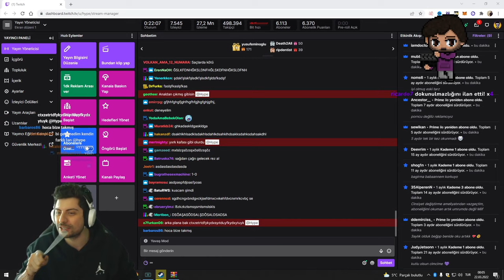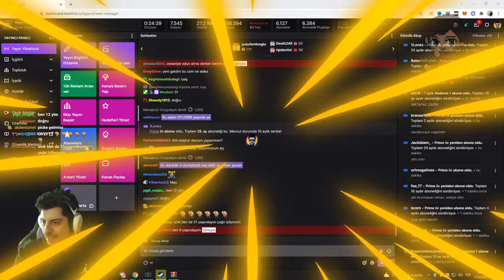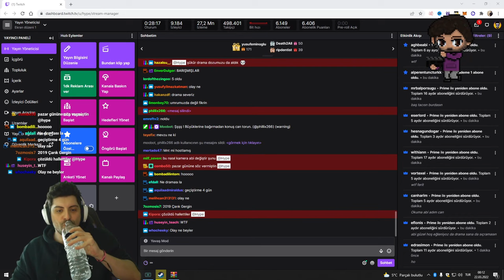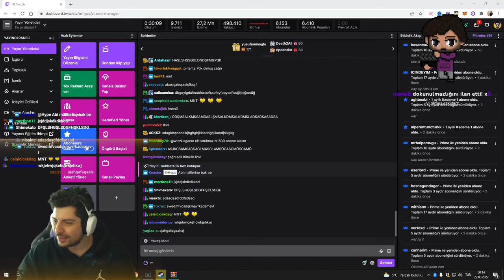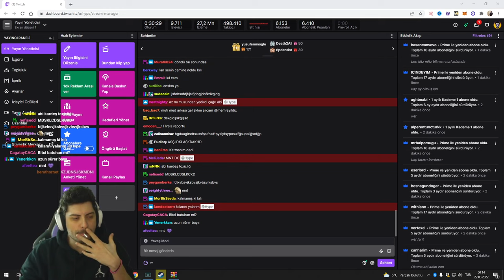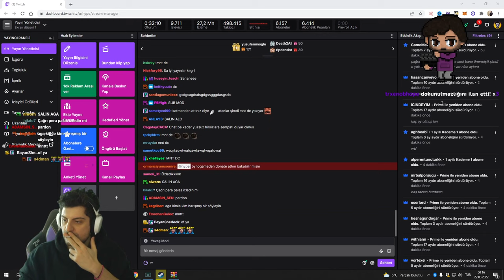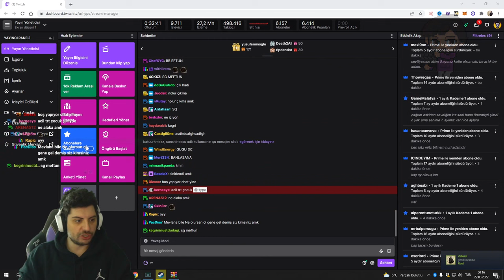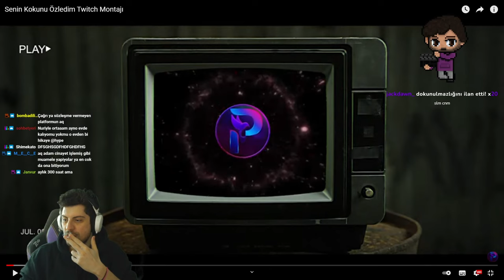HYPE | ÇAĞRI'DAN YEŞİL PERDE ŞOVU! | GÜNDEM KONULARI DEĞLENDİRME